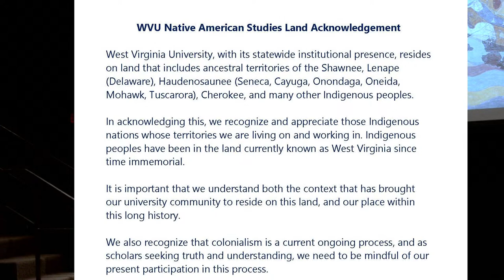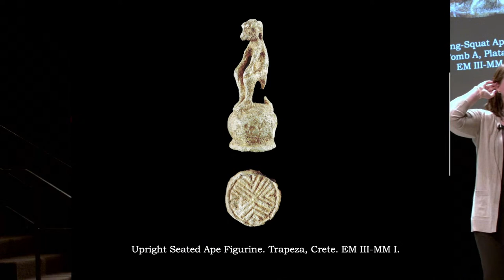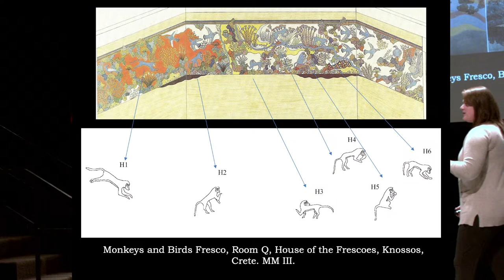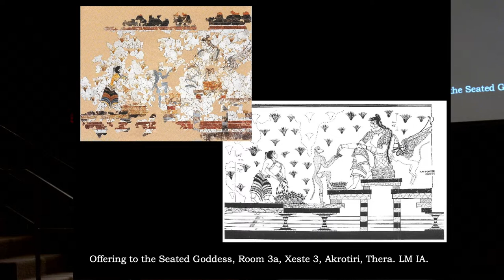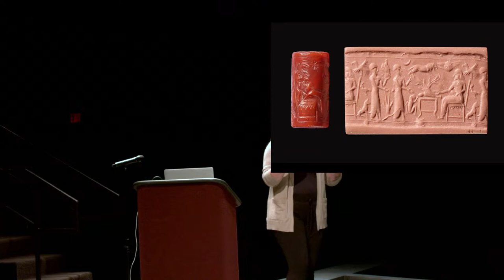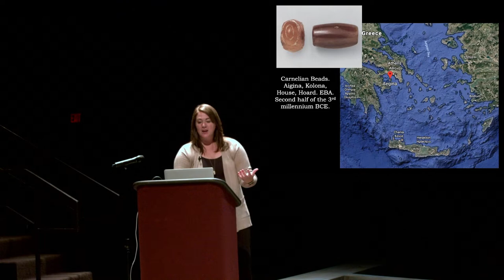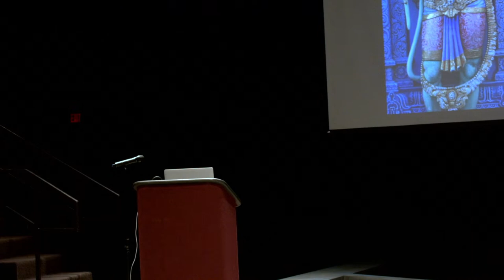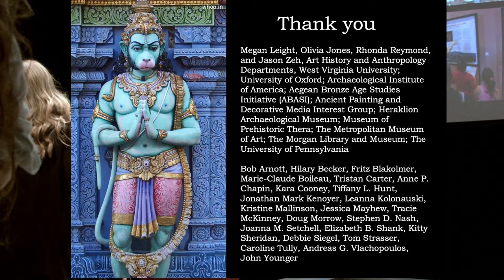Lecture: Marie N. Pareja Cummings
Thursday, April 6, 2023 at 12:30 p.m.

Gladys G. Davis Theatre—Canady Creative Arts Center

Bronze Age Aegean wall paintings depicting monkeys from Crete and Thera show the animals in a variety of roles: wild, (possibly) trained, cultic, and/or sacred. While stylistically Aegean, these images are related to Egyptian and Mesopotamian iconography. To better understand the relationships between Aegean, Mesopotamian, and Egyptian monkey imagery, primatologists from around the world were consulted to identify any visible characteristics of particular species. This approach results in a new contributing source for monkey iconography: the broader Indus River Valley. Communication and collaboration with Indus and Mesopotamian specialists also prove critical for this project, which facilitates the tracing of possible Indus-Aegean trade routes via the movement of iconography, raw materials, goods, people (through aDNA and dental calculus analysis), while considering textual documentation and color theory. With an emphasis on the primatological aspect and the growing corpus of Indus goods identified in the Aegean, an image emerges of an even broader economic and socio-religious sphere of interaction.

Archaeology is one of the few fields in which transdisciplinarity is strongly encouraged and facilitated via field experience. Such work often necessitates applications for funding, which is in short supply for undergraduates. To remedy this, Doc built a non-profit to serve the needs of undergraduates who are serious about pursuing the prehistoric world. Doc is dedicating the latter portion of her talk to discussing opportunities and strategies for undergraduates to begin excavating and researching overseas, as well as ways to earn grants and scholarships to do so.

Marie N. Pareja Short Bio
Dr. Marie N. Pareja (students call her Doc) is currently a Consulting Scholar for the University of Pennsylvania and Assistant Professor at Marshall University. She is the founder and director of several projects, including the Plasters Analysis Project (PLAN) out of the University of Pennsylvania Museum; the excavation simulators at Penn State University in Harrisburg and Marshall University; and the Indus-Aegean Research Network at the University of Oxford, in the UK. Her newest project, the Aegean Bronze Age Study Initiative (ABASI), is devoted to supporting undergraduates in gaining archaeological experience overseas, from excavation, study, research, and scientific materials analysis to archaeological illustration and reconstructions, conference presentations, and publication. She serves as material specialist for several archaeological projects on the Greek Islands of Crete and Naxos. Her work has been featured by news outlets around the world, including the Smithsonian, New Scientist, and SAPIENS. Marie’s current research interests include prehistoric Afro-Eurasian exchange, pigment studies and color theory, reexamining (and smashing) modern patriarchal biases in scholarship, and, of course, monkeys.